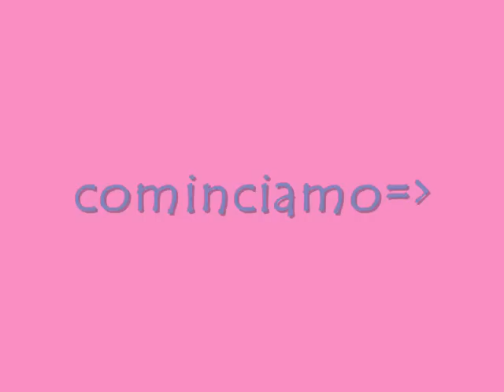Layla Hologram Effect!- nail art olografica rosa + stickers e glitter!-tutorial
ciao ragazzee! oggi ho provato a mettere uno smalto come base ai fantastici hologram effect di layla e il risultato è ancora + belloooo!! provare x credere XD